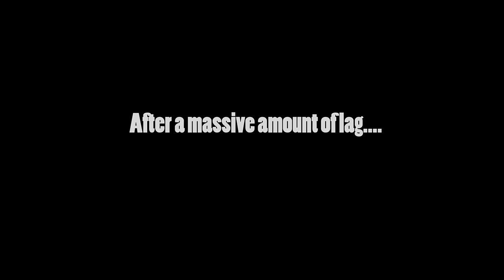"Map Quest" - The Strike-Out Game Show Season 9 Episode 1 (Minecraft Gameshow)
Welcome to The Strike-Out Game Show Season 9! If you are unfamiliar with the show, here's how it works. Each episode the contestants compete in a challenge, the person who performs the worst or does not finish (depending on the challenge) is ELIMINATED. The person who gets 2nd to last place will get a disadvantage in the next episode, and the Winner will get an advantage in the next episode. We keep going until only one player is left. Don't forget to check out the contestants channels down below this!